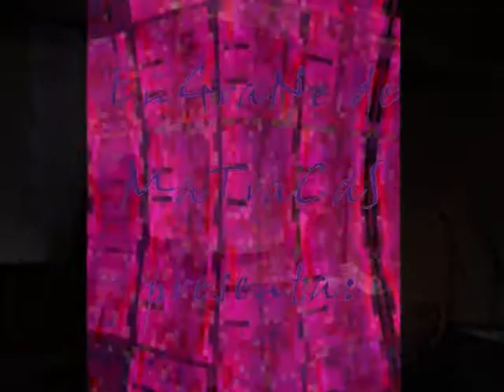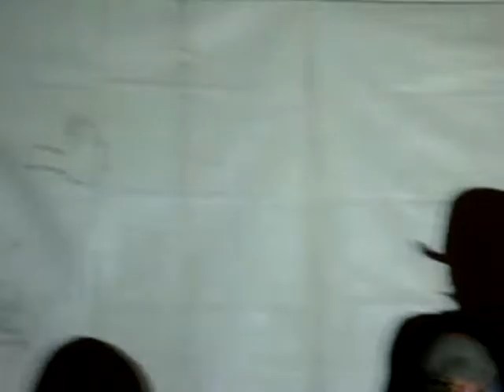s[porn]zombie [versión completa]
Performance de Pablo Suárez [etis hagen] en el faro Indios Verdes en agosto del 2010 como parte de otro de los eventos de Engrane de Matracas A.C.; ahora en versión completa